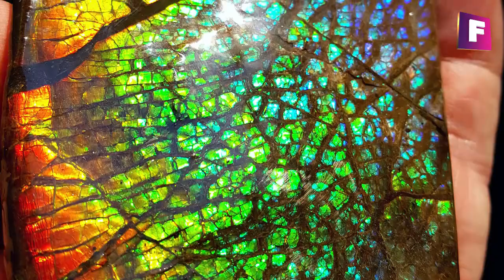TOP 9 MINERALES y GEMAS Multicolores Que NO DEBERIAN EXISTIR 💎 | Foro de Minerales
Hoy te presentamos 9 minerales y gemas multicolores que no deberían existir, pero que increíblemente existen !!

## 📺 Mejores videos:
1. $1000 Dólares de Minerales

2. Puliendo Minerales a Mano

3. Top 10 Minerales y Gemas

9- Granate Arco iris

Pertenece a la variedad andradita, es muy conocido por sus reflejos irisados similares a los de la labradorita, este efecto es producido  por estructuras laminares nanometricas , que causarían el efecto de iridiscente

Actualmente esta gema se encuentra limitada lo que lo hace aun mas valiosa ,  su principal yacimiento se encuentra en Japón y otro menos conocido en México.

8- Goethita Irisada

Se trata de un mineral de oxido de hierro, conocidos son sus  cristales por su particular habito cristalino botroidal (es decir en forma de esferas o nódulos )

Pero son famosos los cristales que presentan una patina multicolor sobre la superficie, haciéndolos muy atractivos y coleccionables como piezas minerales , buenos ejemplares provienen de Estados Unidos y España.

7- Ágata Iris

Es considerada la variedad mas extraña del ágata, por que increíblemente expuesta a contraluz nos muestra un conjunto de matices similares a los del espectro del arco iris.

Este efecto suele estar presente en las ágatas que posean sus bandas muy finas, estas actúan como una rejilla natural difractando la luz y produciendo los colores del arco iris.

6- Obsidiana Arco iris

La obsidiana es un tipo de roca volcánica,   en ciertas variedades como la obsidiana arco iris, terciopelo y de fuego se trabajan  como gema.

En este caso la obsidiana arco iris debe a sus colores a  millones de partículas microscópicas de magnetita presentes en estos ejemplares.

Sus principales yacimientos se encuentran en  los Estados Unidos y México.

Videos bajo licencia CC

Minerals of Namibia

Endemic Productions